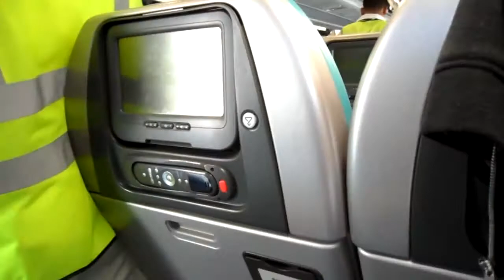tragedi pesawat hongkong